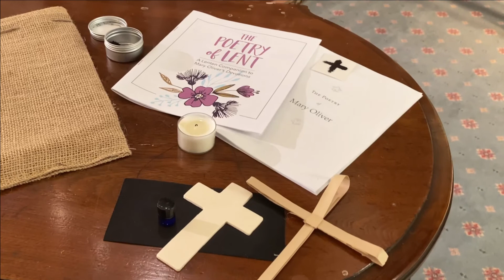Journey To Transformation - Joint Lent Resource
Greetings on this 'Fat Tuesday,' Ash Wednesday tomorrow! This year, Roberts Park has joined The Garden to bring you a way of staying connected each day in Lent. Here are more details on the Lent Kit for Adults and Children, so join us for this preparation for Easter.